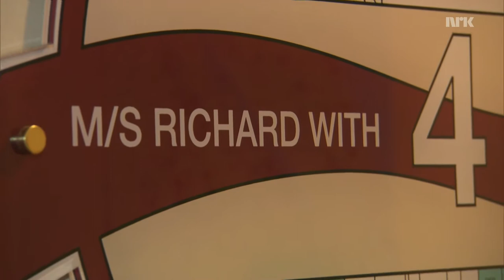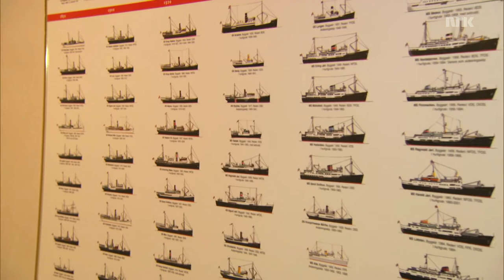Hurtigruten 04 04